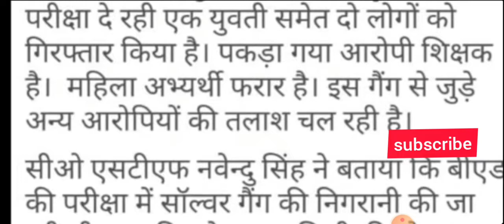UP TGT PGT LATEST NEWS TODAY|UP TGT PGT LATEST UPDATE TODAY|UP PGT ADMIT CARD 2021